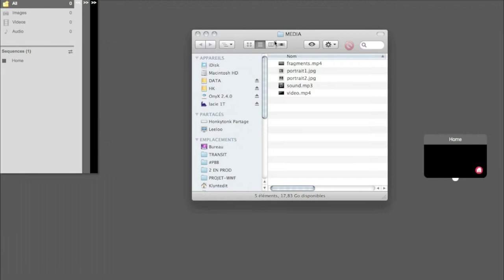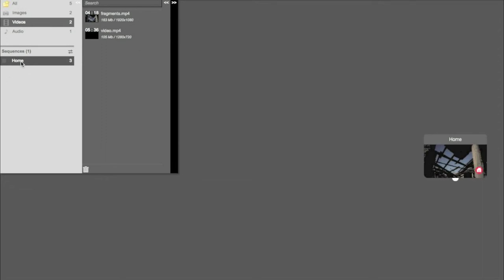Les bases de la médiathèque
Importer des médias dans la médiathèque de Klynt avant de commencer le montage interactif.